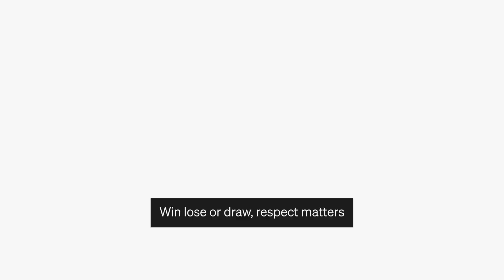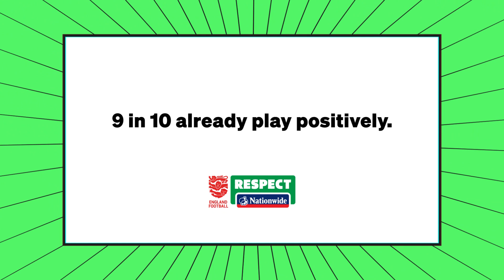POSITIVITY ALWAYS WINS – ENGLAND FOOTBALL RESPECT [Montage]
Positivity always wins, always.
It trumps negativity, triumphs over hostility, and is victorious in the face of adversity.
It embraces differences, promotes inclusivity and welcomes all.
It promotes the good of the game. In every way.

Positivity Always Wins is the new Respect campaign from England football, striving to create a more positive game where players can be at their best.